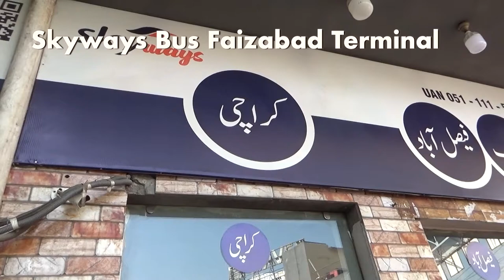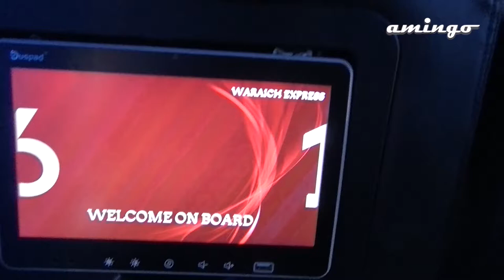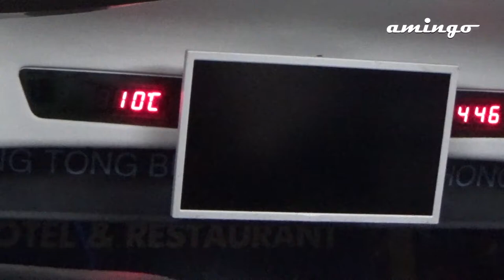Pakistani motorways bus service review | Islamabad to Karachi by road - amingo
Subtitles 🇲🇾 🇨🇳 🇧🇩 🇧🇷
Transport in Pakistan is extensive and varied and serves over 2.2 million people. In recent years, new national highways have been built, with the addition of motorways which have improved trade and logistics within the country. Pakistan's rail network owned by Pakistan Railways is also undergoing expansion in recent years.

Location
Penang, Malaysia